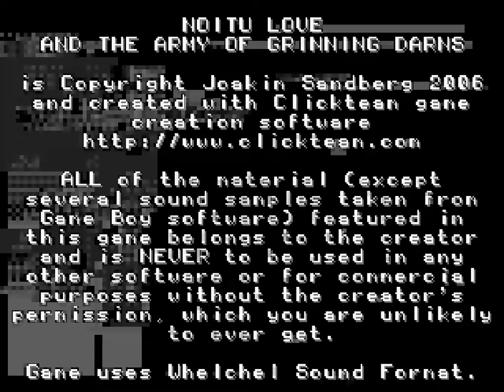Noitu Love : The Army of Grinning Darns (Windows game 2007)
Noitu Love : The Army of Grinning Darns is an action platform game.
The main character can use a (short distance) melee attack.
In addition to that, you can change the main character into other figures.